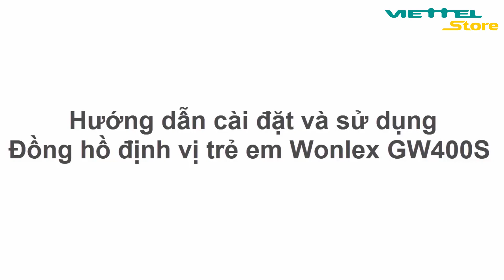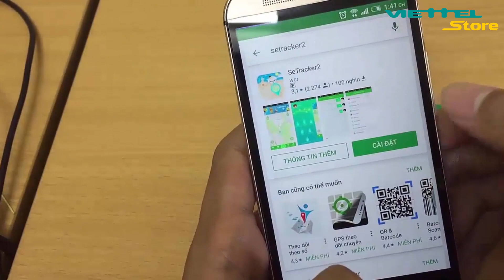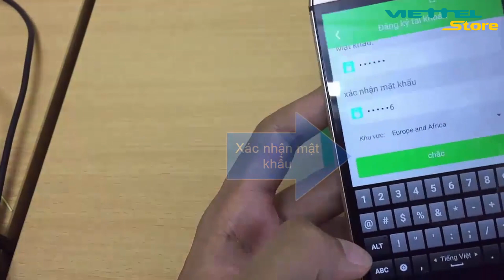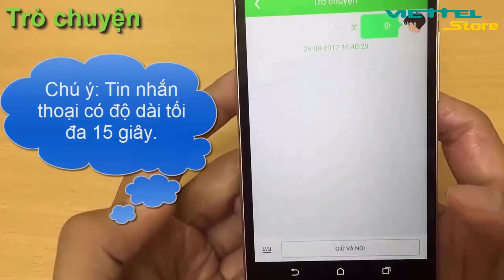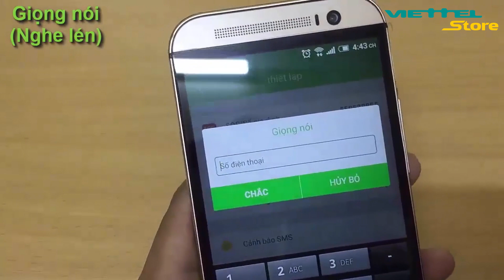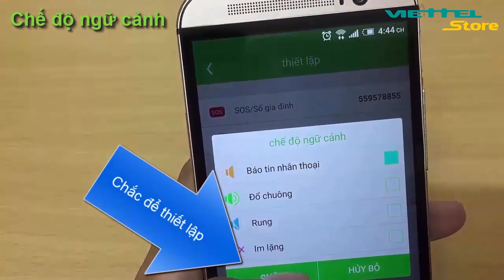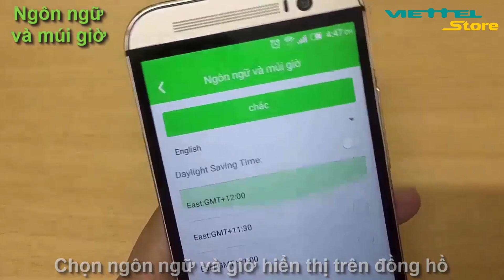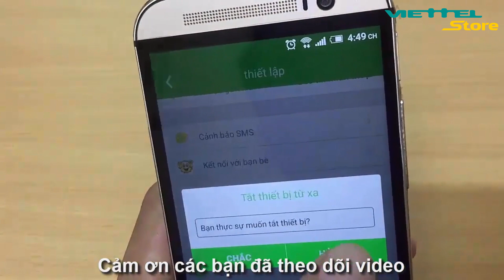Hướng dẫn cài đặt và sử dụng đồng hồ định vị trẻ em GW400S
Đồng hồ định vị GW400S giúp bạn luôn biết được con ở đâu. Đây chắc chắn là một phụ kiện hữu ích đối với các bậc làm cha mẹ.

 🏠 ViettelStore - Nhà mạng bán máy lớn nhất toàn quốc
 ☎ Hotline: 18008123